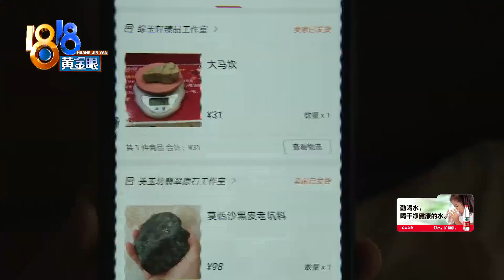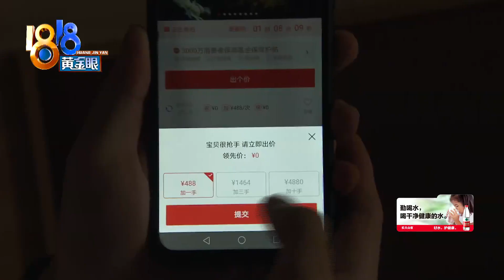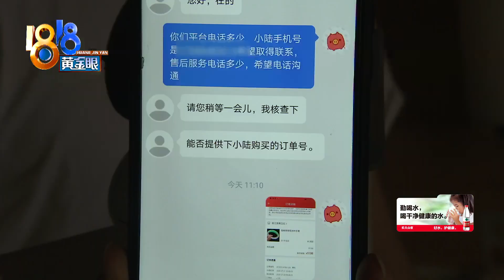【1818黄金眼】翡翠手镯送女同学，小伙觉得拿不出手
【翡翠手镯送女同学 小伙觉得拿不出手】几天，广东小伙小陆来杭州旅游，他特意找到我们，说自己在玩物得志平台网购了一些翡翠手镯，打算送给几位女同学当毕业礼物，可现在感觉根本送不出手。

新闻标签：